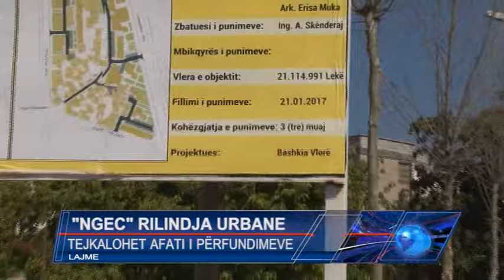"NGEC" RILINDJA URBANE